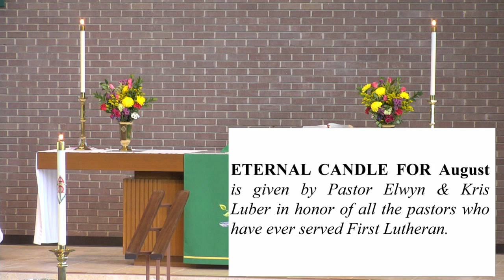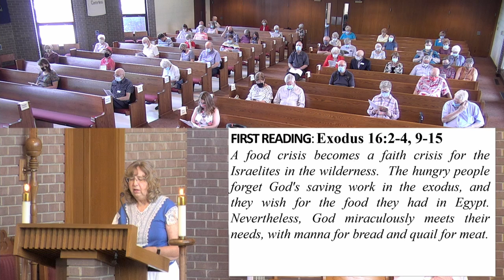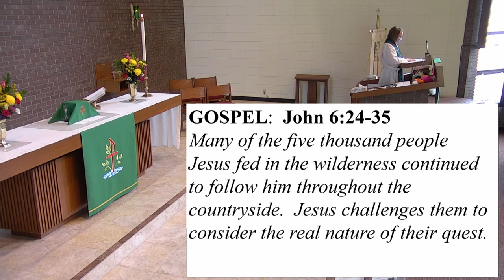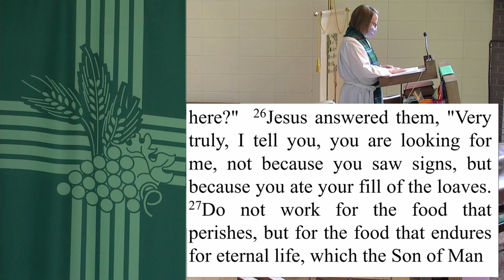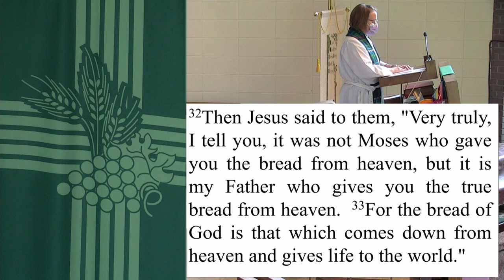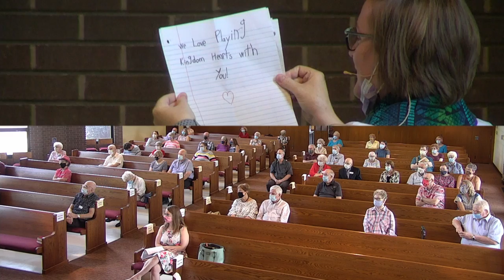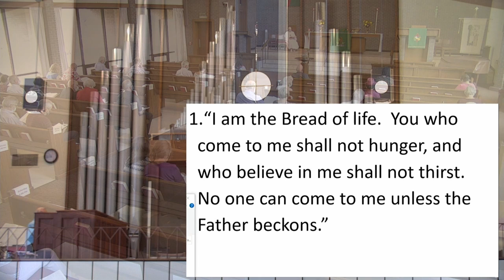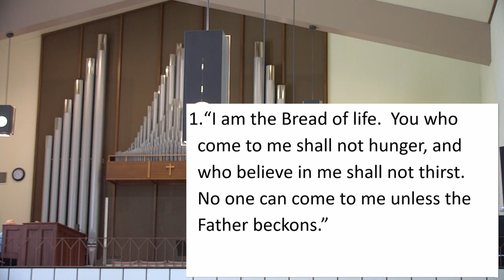8 1 2021 Full Service Video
Give us this bread, always.